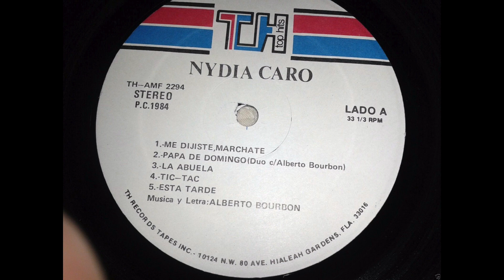Nydia Caro - Tic Tac